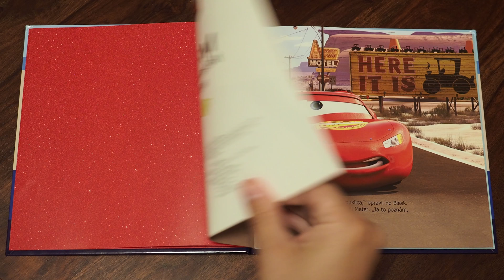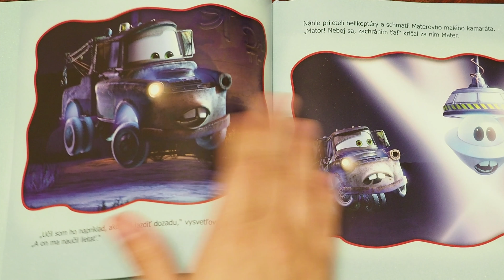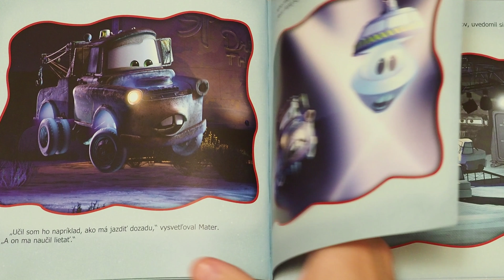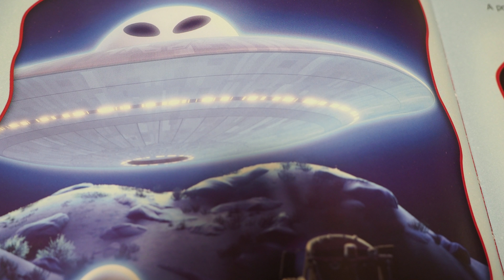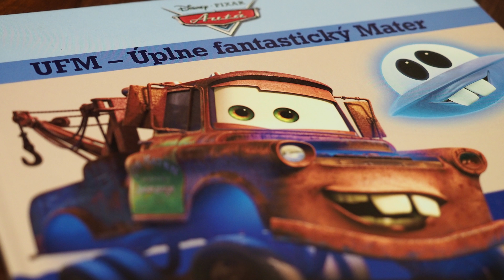Autá: UFM – Úplne fantastický Mater (Mater a Blesk McQueen)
Autá: UFM – Úplne fantastický Mater

Blesk McQueen a Mater si jazdili po hlavnej ulici, keď tu zrazu preletela okolo nich puklica. „Hej, pozri sa!“ zvolal Mater. „Letí UFO!“ „Mater, veď to bola iba puklica,“ opravil ho Blesk. „Nie, to bolo UFO,“ trval na svojom Mater. „Ja to poznám, lebo som už raz jedno videl...“

Vydavateľstvo: Egmont SK, 2013
Edícia: Disney Pixar Autá